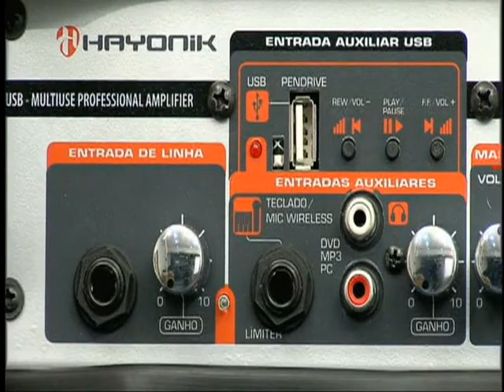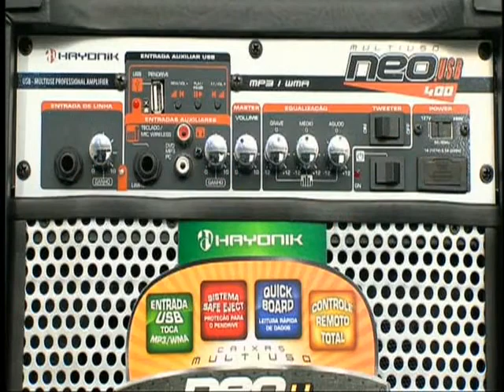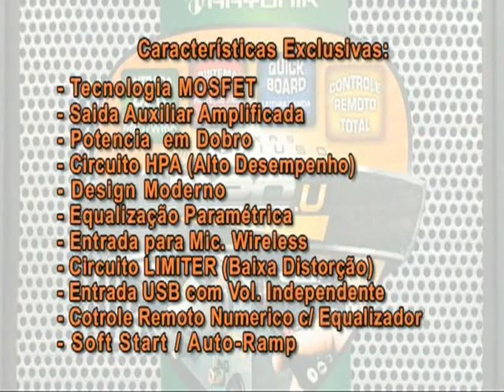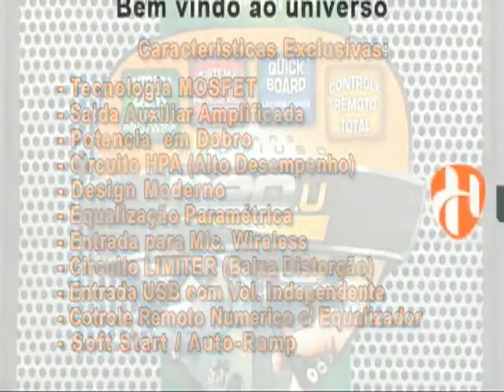ML 169601100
Video Migrado